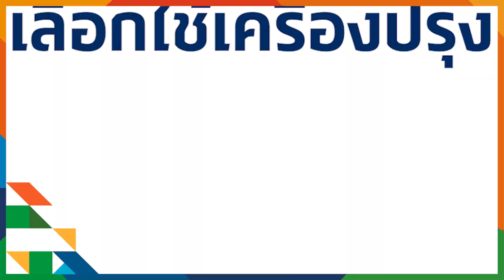เชฟอ๊อฟ ชวนมาลิ้มลองเมนู “ก๋วยเตี๋ยวหลอดทรงเครื่องแต้จิ๋ว” ในงาน SUSTAINABILITY EXPO 2023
🥬 มาลิ้มลองเมนู “ก๋วยเตี๋ยวหลอดทรงเครื่องแต้จิ๋ว” สไตล์ Zero Waste กับเส้นที่ทำมาจากผัก ข้าว และไข่ เพื่อไม่ให้มีเศษอาหารเหลือทิ้ง

เชฟอ๊อฟ - ณัฐวุฒิ ธรรมพันธุ์
Iron Chef Thailand

👉 พบเมนูเด็ดจากเหล่าเซเลบริตี้เชฟชื่อดัง อร่อยจัดทุกจาน ดีต่อโลกทุกร้านในงานเดียว ที่ SX FOOD FESTIVAL ชั้น LG

🗓 29 กันยายน - 8 ตุลาคม 2566 (เวลา 10:00 - 20:00 น.)
📍 ณ ศูนย์การประชุมแห่งชาติสิริกิติ์ (MRT ทางออก3)